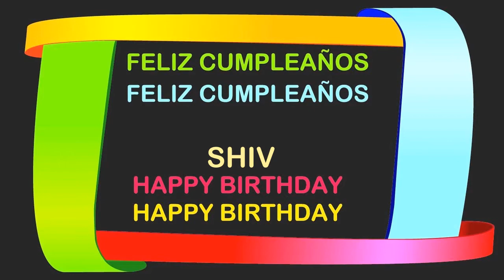Shiv Birthday Postcards & Postales